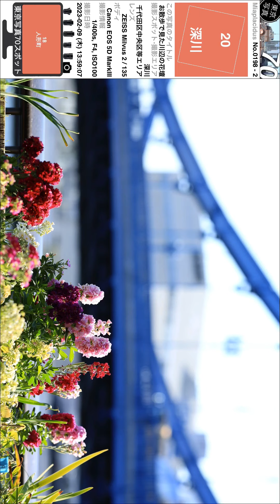0057【清洲橋】中央区日本橋中洲～江東区清澄、隅田川にて、地下鉄半蔵門線水天宮前駅より。230209_133939。東京東部＝中央区江東区方面（東京写真）